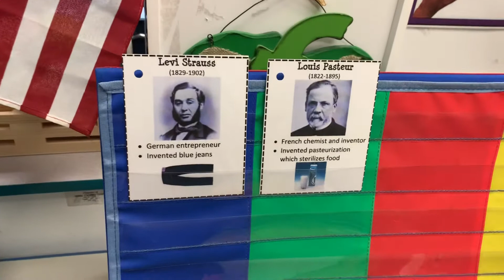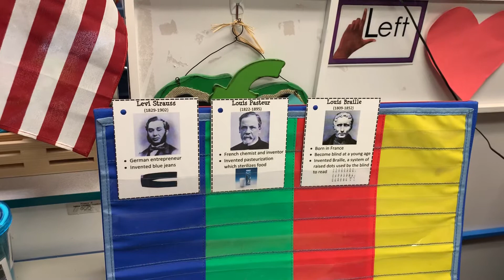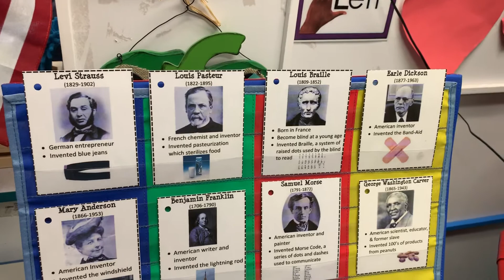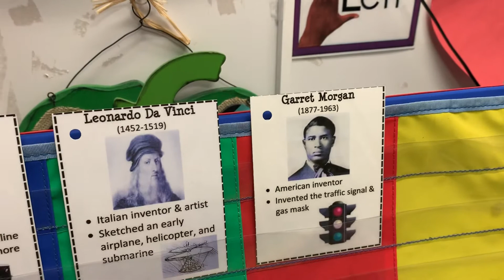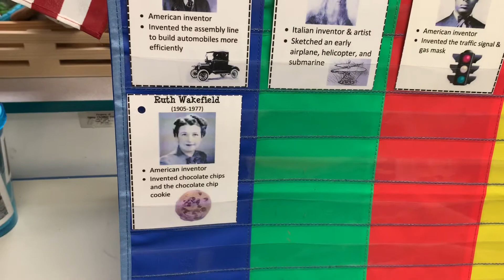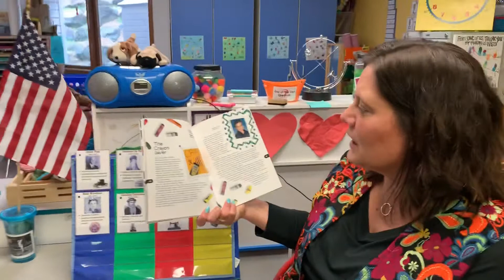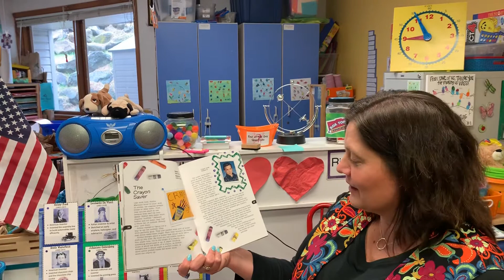Lesson 8 Inventions Unit (3/27/20)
Introducing several inventors.